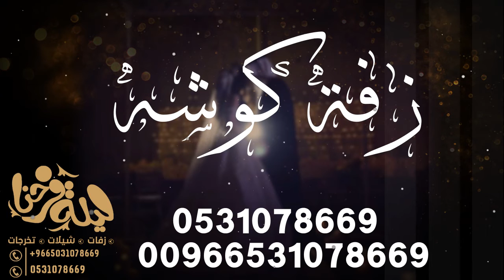زفة كوشه سريع رقص زفات محمد عبده بدون حقوق مجانيه 2020